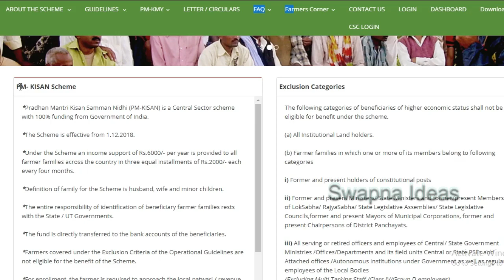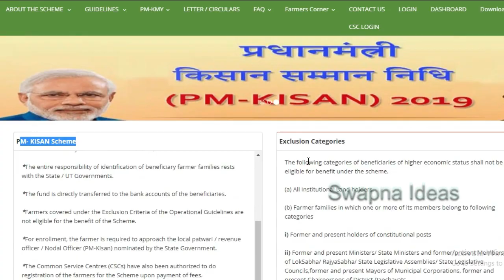రైతులకు శుభవార్త ఇవాళే రూ.2000 బ్యాంకు కి వెళ్లి తీసుకోండి | PM Kisan Yojana | Modi Govt Schemes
Here you can See How to Apply for Garib Kalyan Yojana and How to Check Status for Garib Kalyan Yojana | PM Kisan Yojana | Modi Govt Schemes | garib kalyan yojna

The fund is directly transferred to the bank accounts of the beneficiaries.
Farmers covered under the Exclusion Criteria of the Operational Guidelines are not eligible for the benefit of the Scheme.
For enrollment, the farmer is required to approach the local patwari / revenue officer / Nodal Officer (PM-Kisan) nominated by the State Government.
The Common Service Centres (CSCs) have also been authorized to do registration of the farmers for the Scheme upon payment of fees.
Farmers can also do their self-registration through the Farmers Corner in the portal.
Farmers can also edit their names in PM-Kisan database as per their Aadhaar database / card through the Farmers Corner in the portal.
Farmers can also know the status of their payment through the Farmers Corner in the portal.